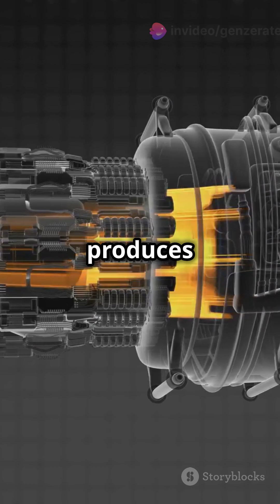Kaveri Engine: India's Aero-Engine Milestone!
The Kaveri engine project, initiated in the late 1980s, marks a significant milestone in India's aerospace journey. Developed by the Gas Turbine Research Establishment under the DRDO, this engine is set to power cutting-edge UAVs like the Ghatak stealth UCAV. With a current thrust of 49-51 kN and plans for an afterburner to boost it to 73-75 kN, the Kaveri engine is designed for demanding aerial applications. Recent clearance for in-flight testing highlights India's commitment to self-reliance in aero-engine technology. Join us as we explore the Kaveri engine's journey, its challenges, and its promising future in various sectors!